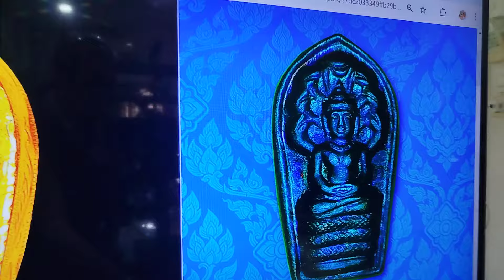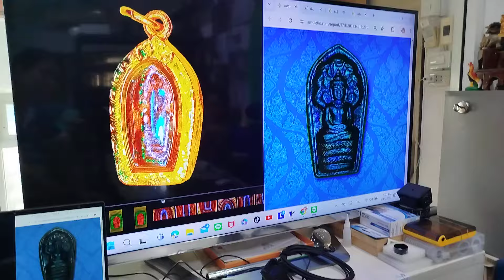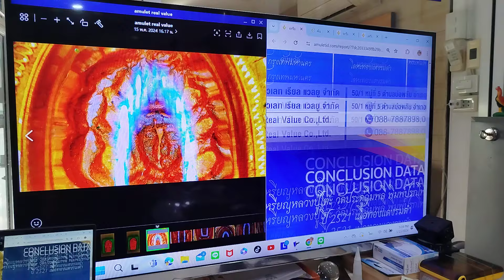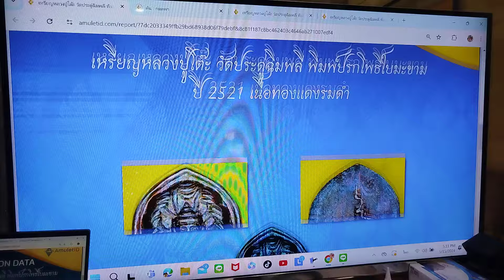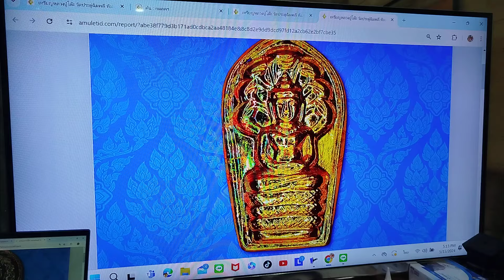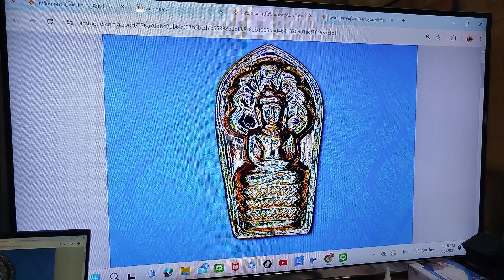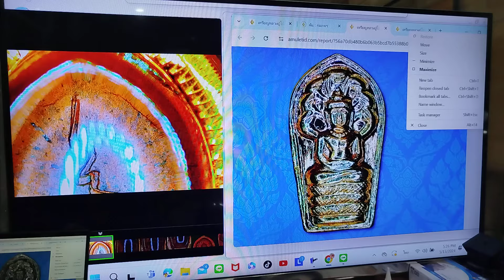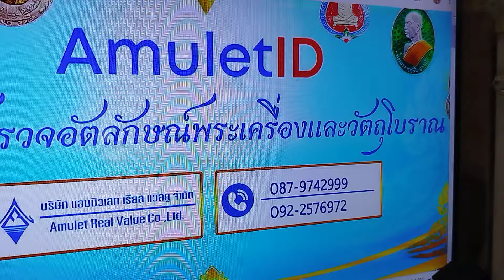เซียนใหญ่ขายพระปลอม!.."ออ หัตมาร" เซียน ลป.โต๊ะ เซียนกำมะลอ เซียนอุปโลกน์ พิสูจน์โดย ตี๋ แลปก่อสร้าง